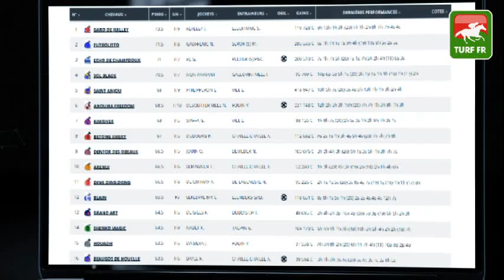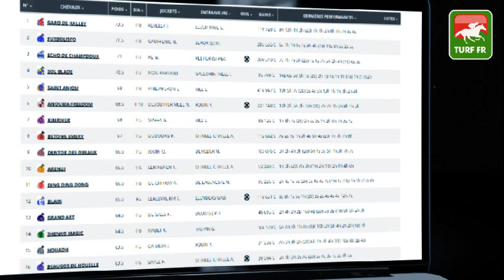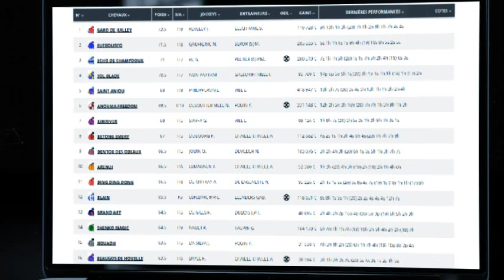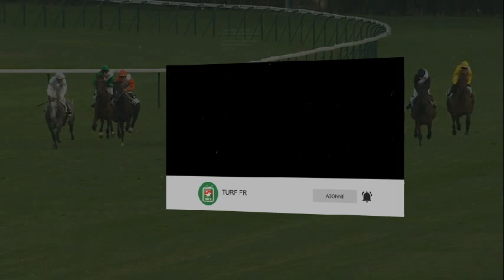Minute Quinté TURF FR : PRIX JEAN BART - Mercredi 1 Septembre 2021 - Auteuil 🏇 PMU #251442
🥇 Retrouvez le pronostic exclusif de notre expert Turf Lucius Simenon pour le PRIX JEAN BART le Mercredi 1 Septembre 2021  à l'hippodrome de Auteuil en France.

✅ NOS LOGICIELS TURF :
✔️ Logiciel TURF INFO Professionnel Edition: